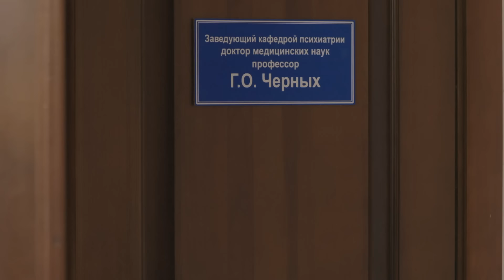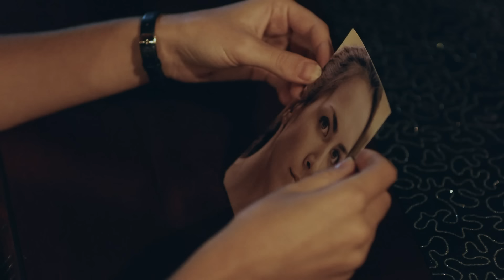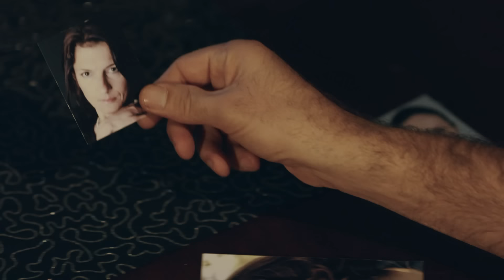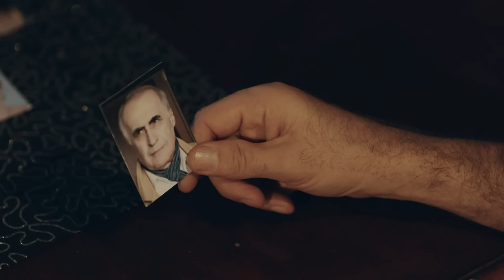Один День Изменил Судьбы Обыкновенных Девушек. КОЛДУНЬИ. Серия 2. Мелодрама Про Мистику.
В один день изменилась судьба четырех обыкновенных девушек – Ники, Марго, Сони и Дины. Привычная им жизнь – учеба, карьера, творчество, отношения - становится второстепенным. Все потому, что девушки получили доступ к источнику Силы. И неожиданно открыли в себе магические способности. Однако, что с таким «подарком» делать – они определенно не знают! К тому девушки даже не догадываются, что полученный ими дар — опасен. Теперь за ними охотятся двое могущественных магов – Ингвар и Хельга. И если Ингвар просто желает отобрать у девушек Силу, то Хельга решительно намерена уничтожить новоявленных колдуний. Быть может, девушки и не устояли бы против коварной Хельги, однако им на помощь приходит Ингвар.